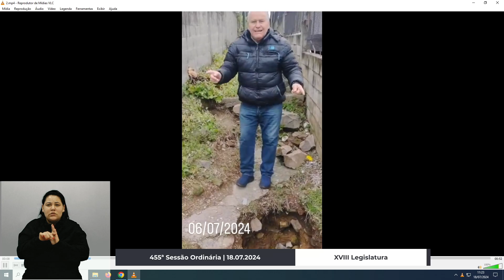38 - 455ª Sessão Ordinária - Declaração de Líder - Zé Dambrós/PSB | 18.07.2024